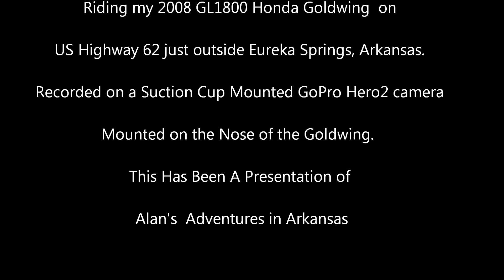US Highway 62 August 19, 2012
A Goldwing ride near Eureka Springs Arkansas on August 19th, 2012 on US Highway 62. A beautiful day riding the curves of the Ozarks on my 2008 Honda  GL1800 Goldwing. Recorded on a suction cup mounted GoPro Hero2 camera mounted to the nose of my Goldwing..